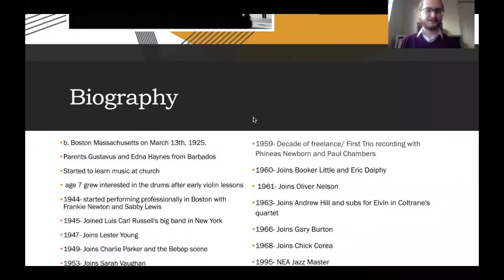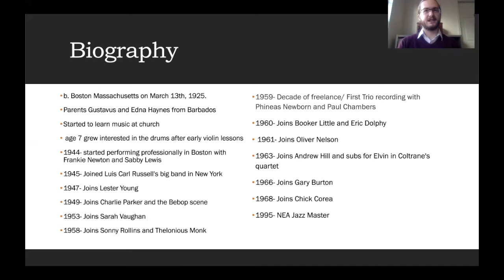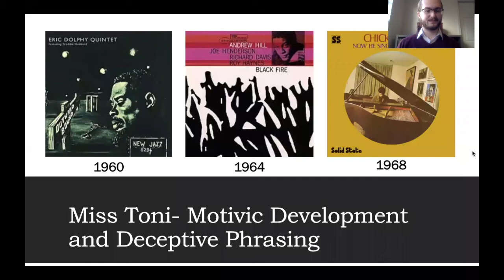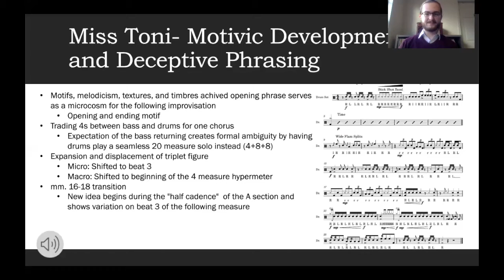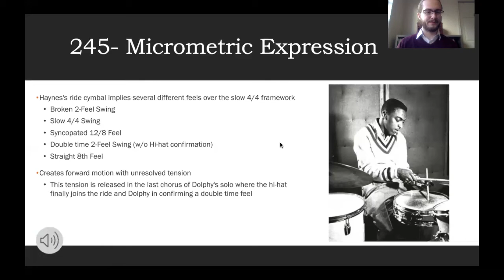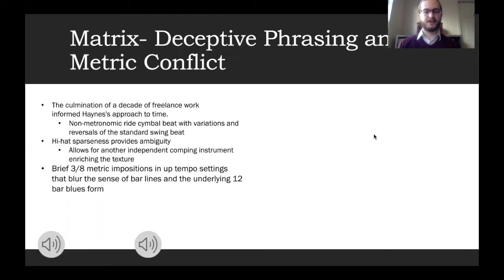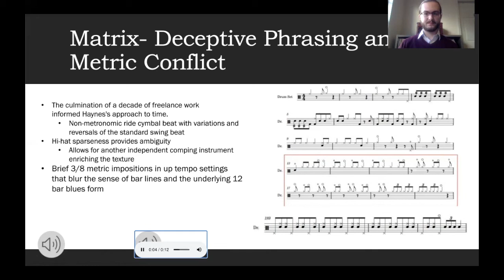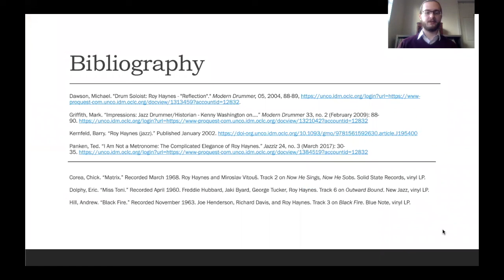The Percussive Post Bop Vocabulary of Roy Haynes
I wrote a research paper analyzing some of Roy Haynes playing from his 60s freelance period. At this time you can hear Haynes adapting his style to the new sounds arising from the post bop idiom and its icons like Eric Dolphy, Andrew Hill, and Chick Corea.

0:00 Introduction
1:56 Roy's Style
3:00 Post Bop Tools
3:45 Miss Toni- Deceptive Phrasing
6:00 245- Micrometric Expression
9:18 Black Fire- Melodicism
11:42 Matrix- Metrical Conflict
13:30 Conclusion

I do not own the materials or recordings used in this presentation.